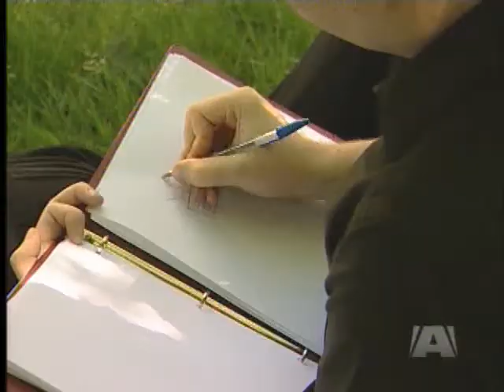Sneak Peek: Joanna Makes a Friend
*Glitchy edits in this video are the result of a technical issue in the /A\ Newsroom. We are working on correcting the issue. The problem is not with YouTube.

VICTORIA - If you ever felt isolated or alienated as a kid, director Jeremy Lutter has a movie for you.

The former UVic creative writing student is making a short fim about a little girl without a friend . And he's hoping that you can help make her one.

'Joanna Makes a Friend' is scheduled to begin filming in August. Kevin McDonald from 'The Kids in the Hall' will play Joanna's dad.

You can find out full details about investing in the short by visiting